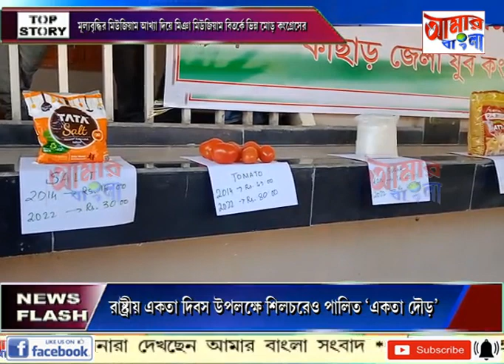AAMAR BANGLA NEWS # 31 10 2022